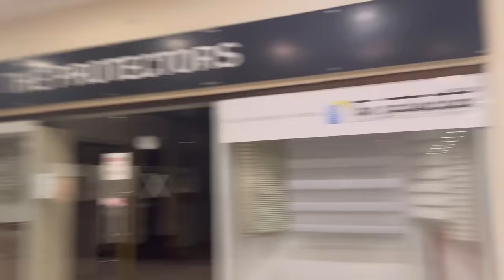Sabah appi ne banaye aj iftaar 😍 | dost ki ghar sehri ki 😍